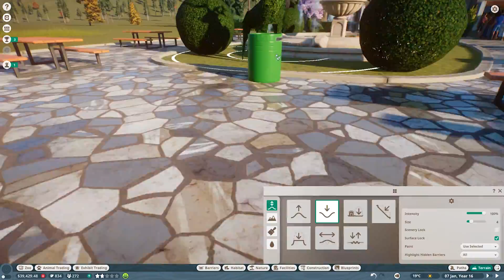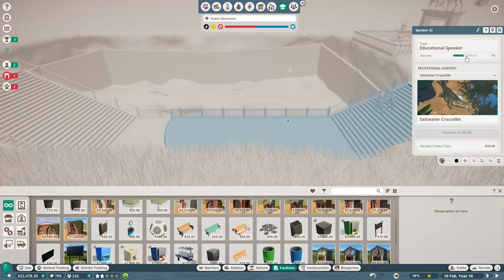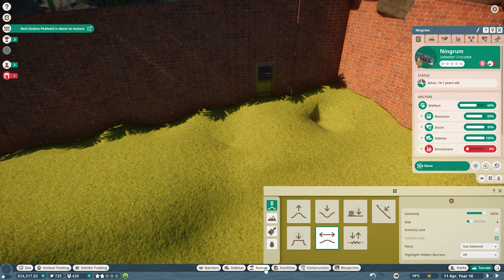Planet Zoo #3 กว่าจะได้พี่เข้โคตรลำบาก